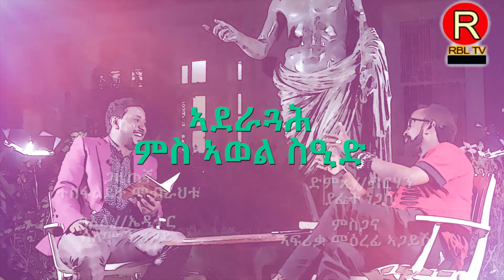Eritrean interview with great Artist Awel Sied Part 3 - RBL TV Entertainment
Full Interview ምስ ህብብቲ ተወሳኢት  Eritrea ሳሮን በረኸት